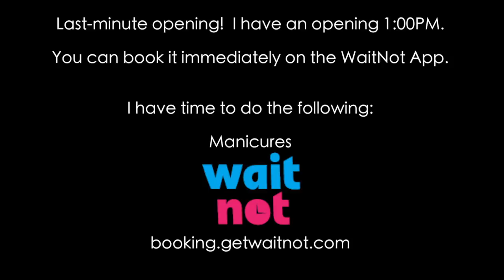WaitNot Ads Nails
Test for WaitNot advertisement using Boomerang